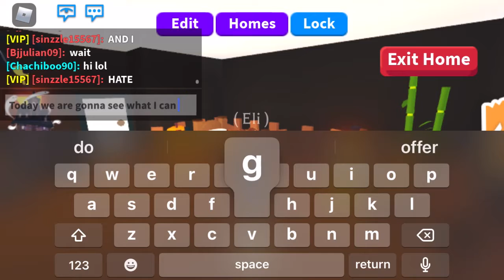At least someone got something...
Ik it’s not a lot but I still love it!!